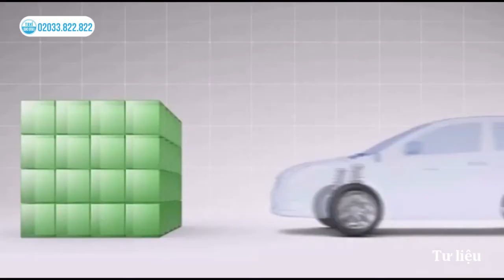Bạn đã thắt dây an toàn khi đi ô tô đúng cách chưa ?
CÔNG TY CỔ PHẦN TAXI SAO MAI
Đ/c: 311 Lê Lợi, Phường Yết Kiêu, TP. Hạ Long
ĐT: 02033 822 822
Hotine: 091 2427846 * 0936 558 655